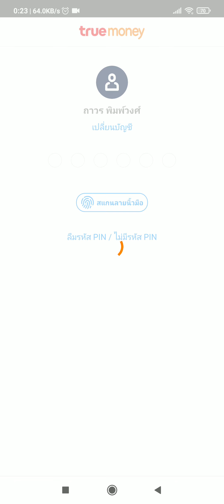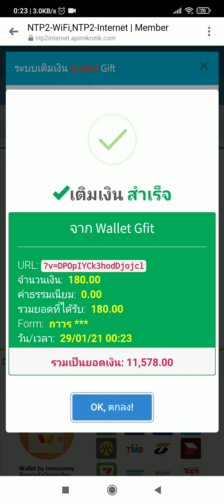วิธีเติมเงิน Wallet Gift